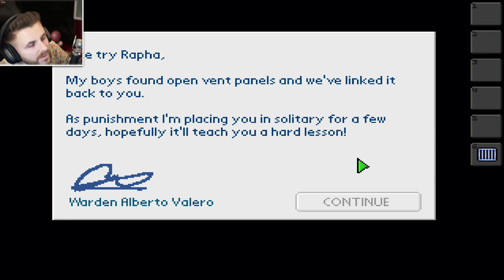INAPOI LA INCHISOARE! SCAPAM DE PE ACOPERIS?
🎮 The Escapists